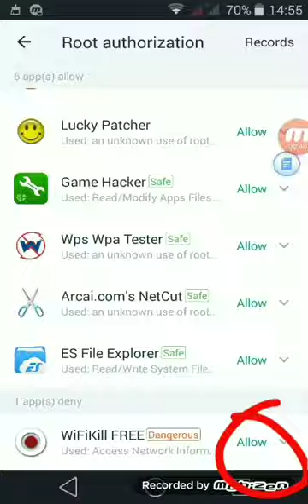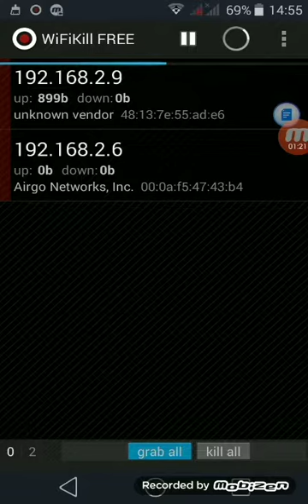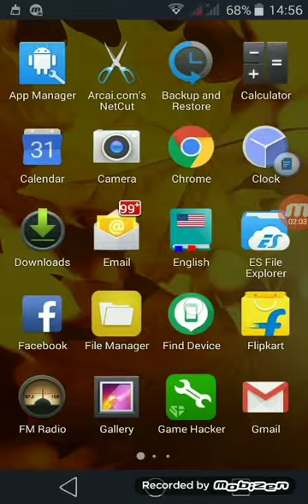Slow Down Kill Someones WiFi 2 ways to Do It (root) 2017 must watch!😉😉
How to jam,slow down,kick off someone off Ur network watch till the end its very easy indeed.

Note: I will be not responsible for any illegal activities for it on Ur own risk.

Comment me below if u want the 2 apps download link of WiFi kill and Arcai's net.

Comment me below if u have any query.